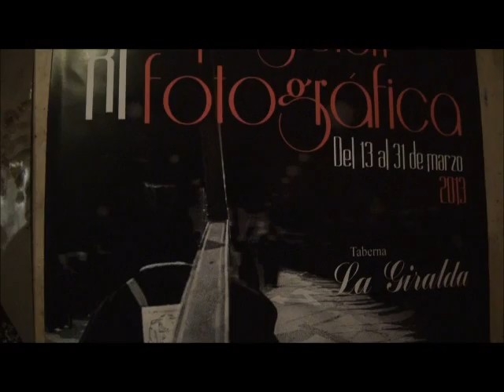EXPOSICIÓN FOTOGRÁFICA SEMANA SANTA BADAJOZ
Exposición fotográfica  que abre sus puertas del 13 al 31 de marzo en el Bar la Giralda.
Tres han sido los fotógrafos que exponen su obra; Julián Correa, Alba Gabardino y Julián Gabardino.